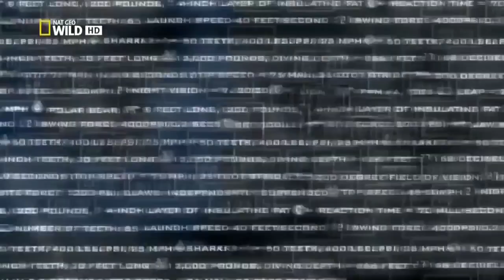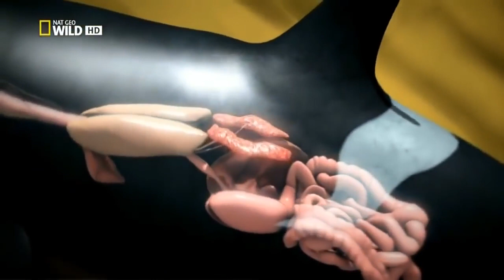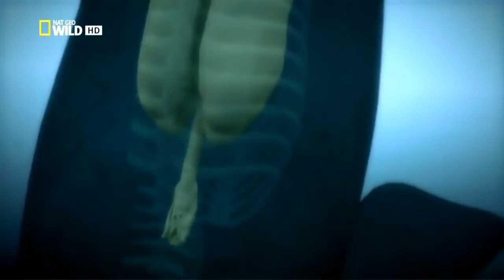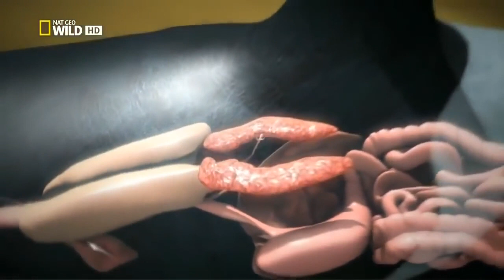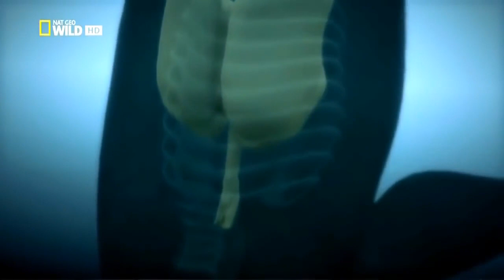Documental Naturaleza - ORCAS ASESINAS HD National Geographic DOCUMENTAL HD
Las orcas son uno de los mayores depredadores de los océanos, llegan a pesar más de cinco toneladas y medir hasta nueve metros. Conocidas como orcas o también con el temible nombre de ballenas asesinas se trata del las especie incluida en la familia de los delfines más grande del mundo.

Su característica más representativa es la aleta dorsal, que puede llegar a medir 1,80 metros y se queda atrofiada cuando permanecen en cautiverio. También es muy peculiar el color blanco y negro que cubre su cuerpo que de una forma única identifica a cada individuo.

En la dieta de las orcas se incluyen desde leones marinos, focas, pingüinos, calamares, pulpos, tortugas hasta tiburones.  Se trata de unos animales bastante longevos que viven entre 60 y 90 años y habitan en todos los océanos del planeta, aunque tienen cierta preferencia por las aguas frías.

Son animales inteligentes que han desarrollado un sistema de comunicación muy complejo –directamente proporcional a la red de relaciones sociales que tejen entre los grupos– mediante el cual también se orientan e identifican a sus presas.

🎥🎥🎥 MÁS DOCUMENTALES EN NUESTRO CANAL DE DAILYMOTION